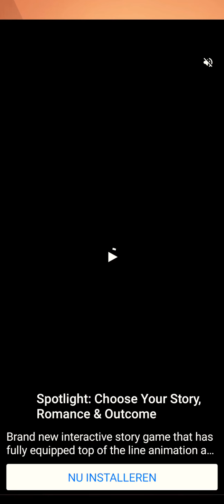Me talking angela turning into a adult level 40